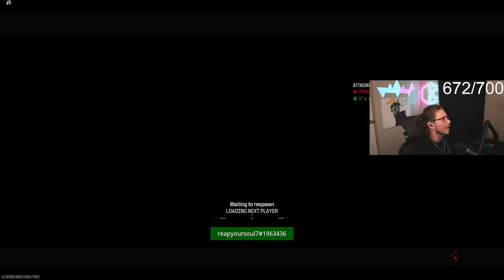THIS IS WHAT HAPPENS WHEN 3 IRIDESCENT PLAYERS SMURF IN CRIMSON RANK... (MW3 Ranked Play)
My Social's